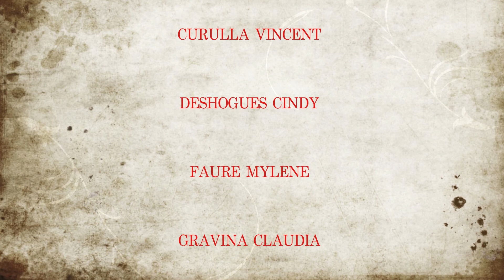Vidéo Clip extaits SAKURA NEVER DIES 2013.mov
Cette vidéo d'un quart d'heure présente différents extraits du spectacle .
La durée permet d'entrer dans l'univers de Sakura Never Dies.
In this video of 15 minutes, you can see more from Sakura Never Dies.